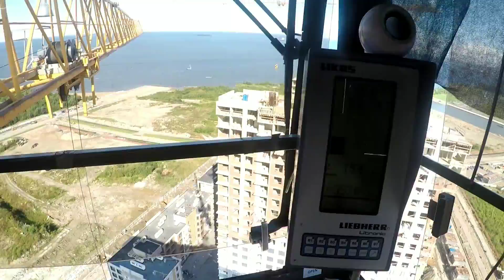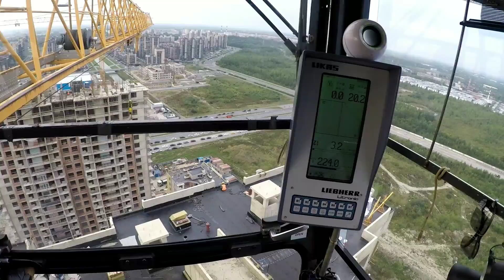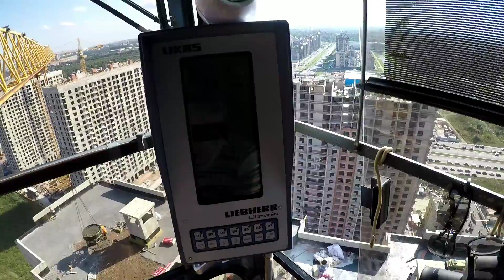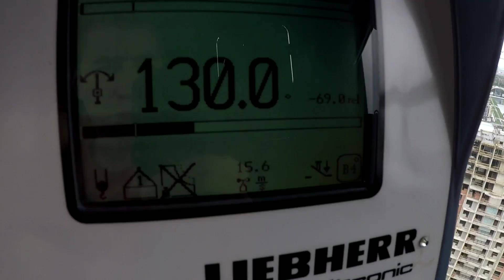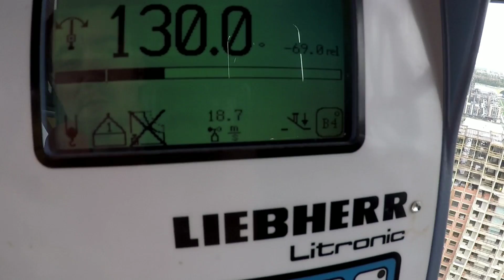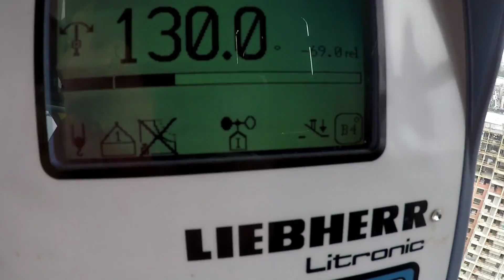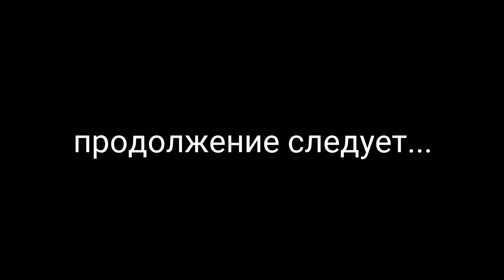На высоте. Последнее видео с объекта. Конец стройки. Finished construction.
На высоте. Последнее видео с объекта. Конец стройки.